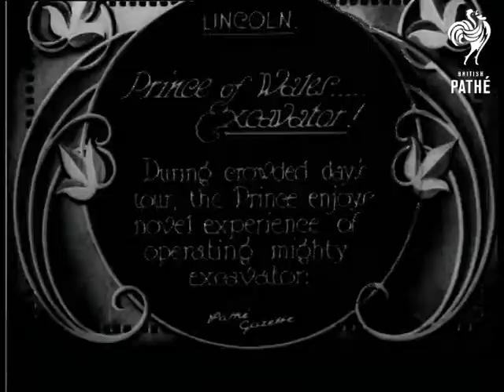Prince Of Wales - Excavator (1927)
Item title reads: "Prince of Wales...excavator. During crowded day's of tour, the Prince enjoys novel experience of operating mighty excavator."

Lincoln, Lincolnshire

M/S as the Prince of Wales arrives and begins handshake greetings. There is a huge digger device - they look at the large equipment housing, as it moves, swinging round. The  group of officials stand rather close to the huge swinging leviathan - and there is a hilarious sequence at the end with a man apparently being knocked over in the background, by some of the moving equipment.

Note: One part looks like a knock the mayor over competition - no health and safety preparations for this tour as one man actually falls over.
 FILM ID:684.05